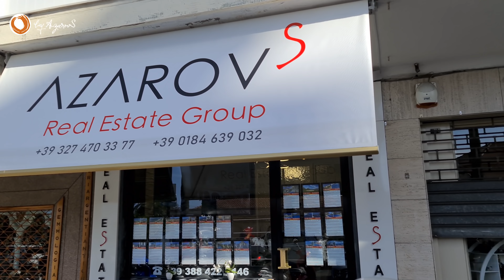⭕️Казино в Санремо - Квартира 52 м2 напротив Казино в центре города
⚜️Работаем под индивидуальные запросы и любой бюджет!

и будьте в курсе последних новостей!!!